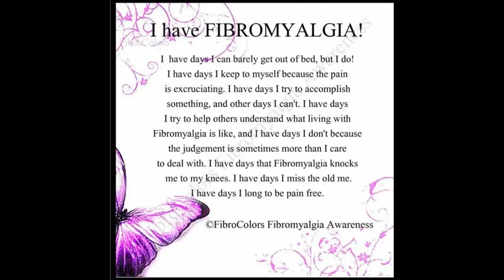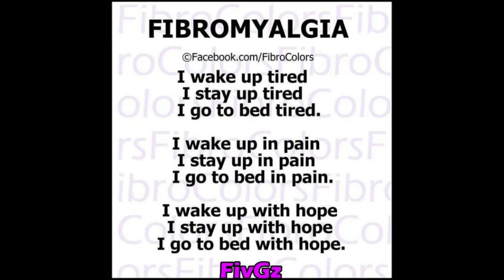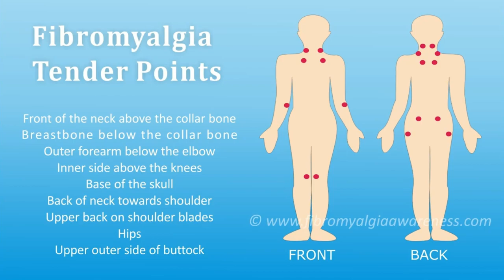Fibromyalgia Awareness Day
Most of you may not know that I have this disease. I make a point not to complain about how I feel. It is what it is and I just push forward. I am not posting this for pity. Many don't understand what Fibro is and some never heard if it so I am just bringing awareness to the disease.
I am asking if you can please donate to this Fibromyalgia research center There is articles to read to tell you about this disease and about this place and what they do. I have Fibromyalgia. It is depressing not to be able to do what I once did not that long ago. There is no cure.

I DO NOT SUB FOR A SUB SO DO NOT ASK. ANY COMMENTS LIKE THAT WILL BE DELETED AND BLOCKED.

Debbie's Kitchen Amazon Wish List

Keep comments nice and clean. If you have nothing nice to say don't say anything at all.

**Coppa Law Title 16 of the Code of Federal Regulations Section 312.2 provides this video is suitable for a broad audience, however it is not "made for kids under the age of 13"!! Therefore Debbie's Kitchen has chosen "not for kids" as their audience selection provided by YouTube! **